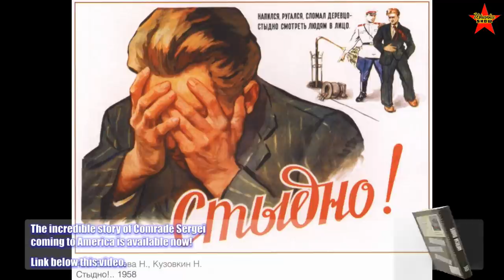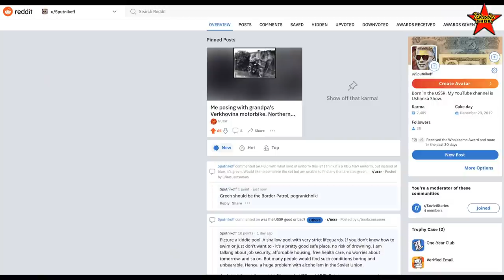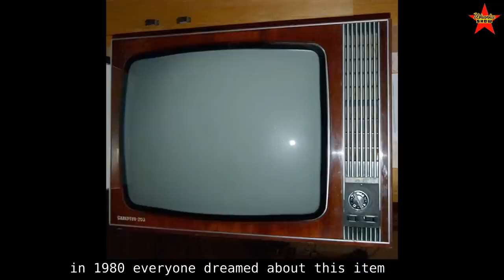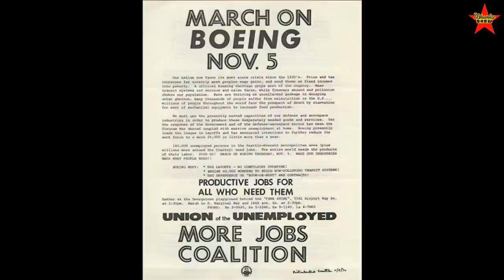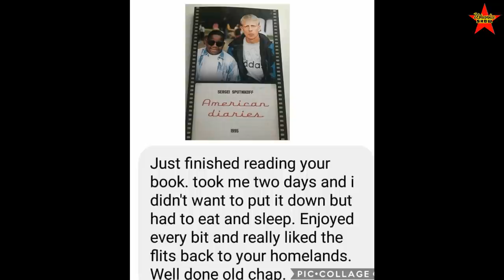Hygiene In The USSR. My Scrub-A-Dub-Dub in a Soviet Dormitory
Hygiene in the Soviet Union. Soviet people and their hygiene. Soviet hygiene. How often did the Soviet people shower? Soviet dormitories.